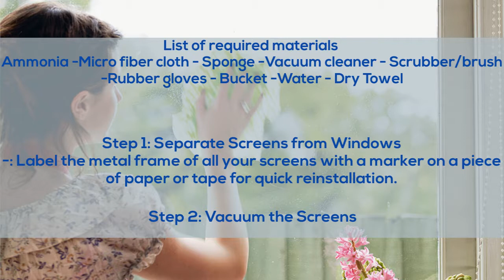What is the best way to clean window Screens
Due to the fast-paced life, it becomes difficult to take some time out of the busy schedule and look at the things that are dirty and full of germs. Window screens are one of them. Cleaning dirty and grimy window screen is one of the most overlooked house cleaning chores. People avoid it because they don’t find it worthy to clean screens, corners and gaps of windows.

But do you know most of the dirt and dust that comes inside is because of dirty window screens? Plus, it directly passes through the sunrays and fresh air inside the house. That means you have to get them cleaned no matter how. In fact, most of the tenants who are at their end of tenancy period hire a highly experienced vacate cleaning company in Perth because they know how detailed and thorough cleaning is required to secure bond amount.

The in-house cleaners of reputed companies can access the corners of your house, cover doors, windows, curtains, and even window screens to ensure you will get 100 % cleaning satisfaction. But the best part is that you can also do the thorough window screen cleaning on your own. With the right techniques, eco-friendly cleaning solutions and regular water, you can become a cleaning expert of your house.

Below are the steps of cleaning window screens neatly by using household products safely. The method mentioned below will give your windows a clean and shiny look in a matter of few minutes.